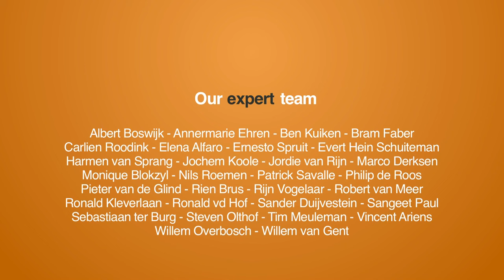Tau Chain: a fully decentralized P2P network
Interview with Ohad Asor of Tau Chain. Tau-chain is a fully decentralized P2P network being a generalization of many centralized and decentralized P2P networks, including the Blockchain.